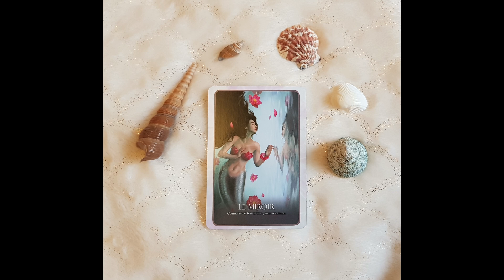Tirage Balance du 8 au 14 juillet 2024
Bonne écoute !

Envie d'encourager ma chaîne :
Coaching Astro
Bien être sentimental et émotionnel
Tarots thérapeutiques